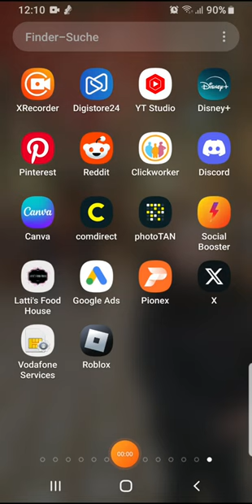shoop geld geschenkt capcut Link in Beschreibung